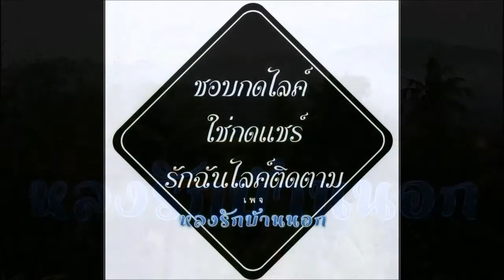ลักษณะของมันมองดูเหมือนมีขอบกันชน..ไม่สามารถบอกได้ว่ามันคือแมลงอะไร.. ?!..ไม่รู้..ไม่มีคำตอบ..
ลักษณะของมันมองดูเหมือนมีขอบกันชน
หรือมันจะทำตัวให้อ้วนคล้ายด้วงตัวกลมตัวใหญ่..
ไม่สามารถบอกได้ว่ามันคือแมลงอะไร.. ?!
...ไม่รู้ ไม่มีคำตอบ...

จ. 19:04:2564; 20:00:57 น.